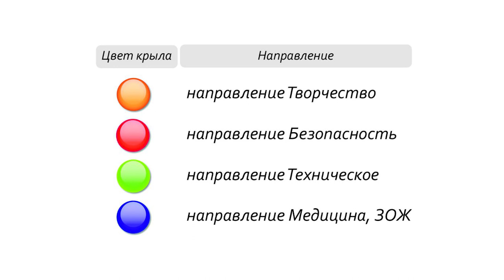ПРОЕКТ «МЕЧТАТЕЛИ» I ЗНАКОМСТВО С ЛОКАЦИЕЙ I ПЕРВЫЕ ВПЕЧАТЛЕНИЯ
В этом выпуске знакомимся с новой локацией, это строящийся в д. Ясыри г.Перми детский сад. Планируем как будем оформлять и прикидываем как помочь учебному заведению приобрести индивидуальность.